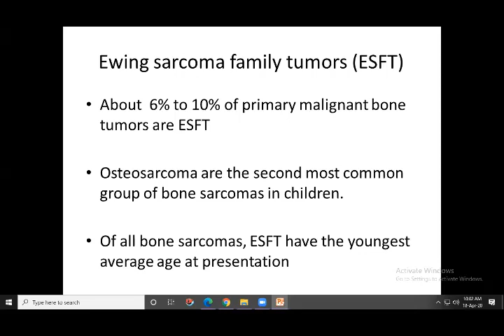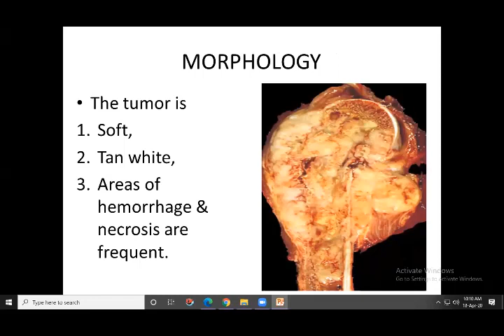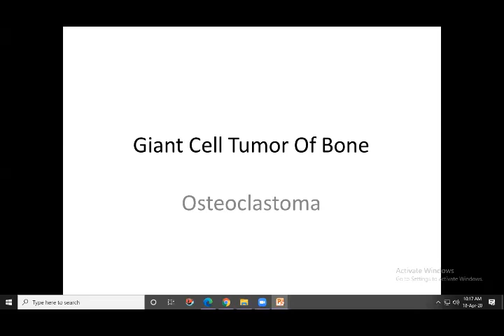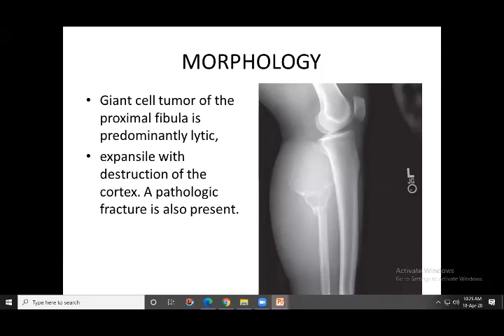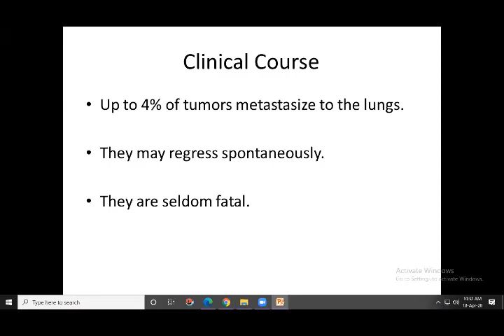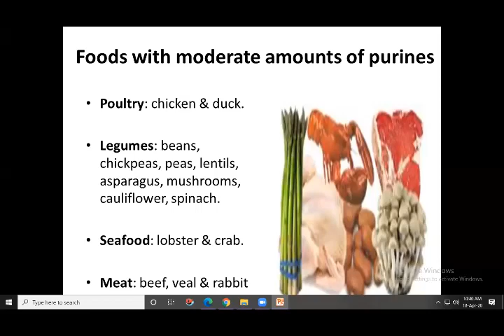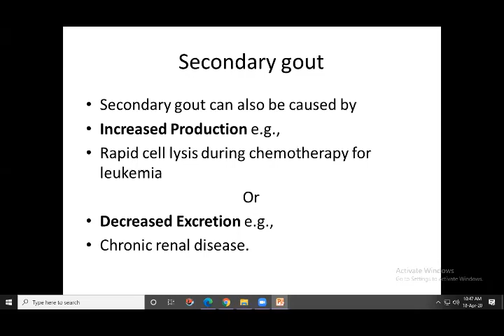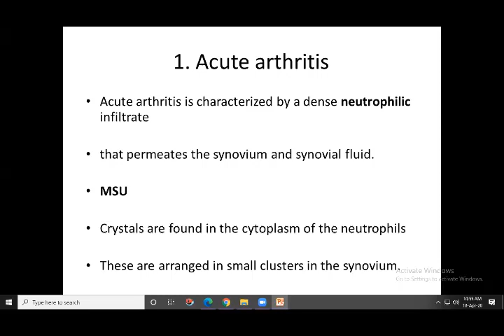4 18 2020 Musculo Skeletal Disorders